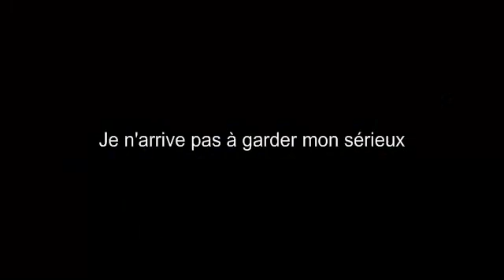court métrage+bétisier --minecraft--